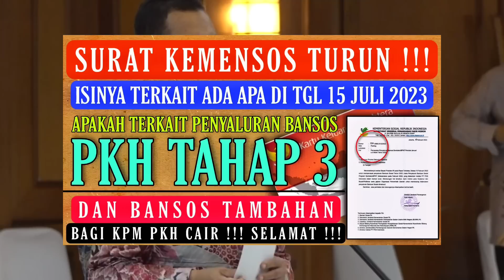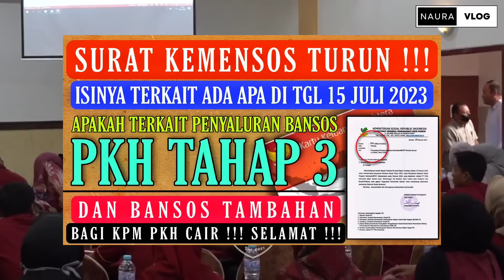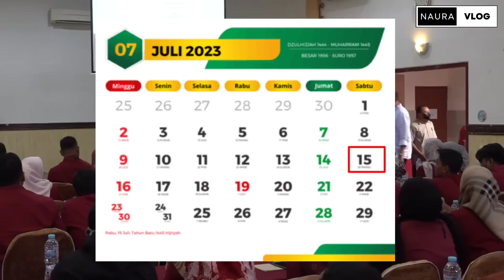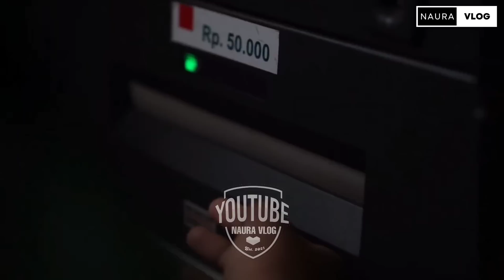SURAT RESMI TURUN !!! ISINYA TERKAIT ADA APA DI TGL 15 JULI 2023 APAKAH PKH TAHAP 3 CAIR SERENTAK!!?